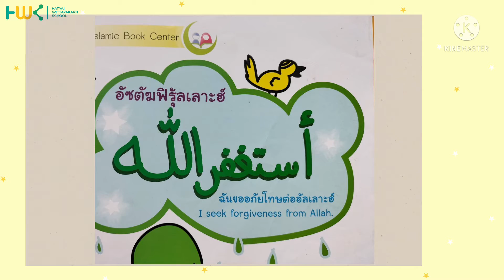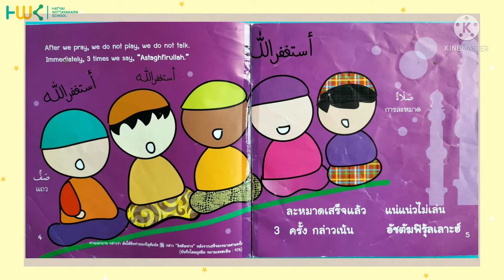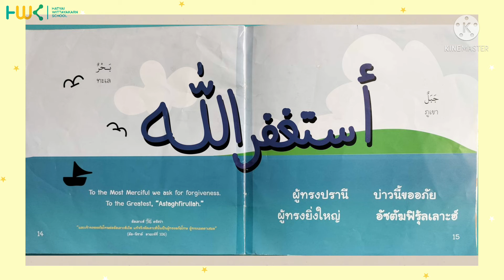นิทานเพื่อนรัก : เรื่อง อัซตัฆฟีรุ้ลเลาะฮ์